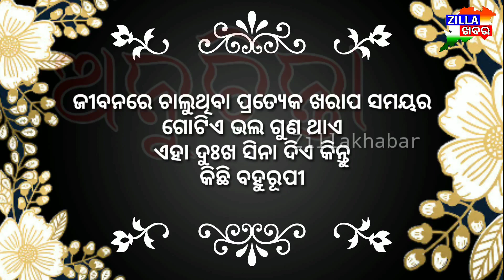ଆଜିର ଅନୁଚିନ୍ତା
Zillakhabar.com